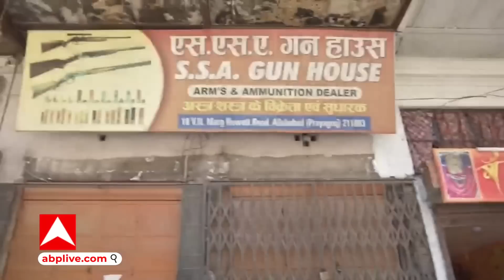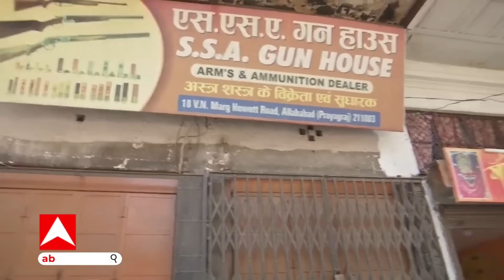Prayagraj: Umesh Pal शूटआउट केस में अतीक अहमद के गुर्गे पर बुलडोजर एक्शन!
प्रयागराज :उमेश पाल शूटआउट केस में आज भी हो रही है बुलडोजर कार्रवाई

चकिया इलाके में थोड़ी देर में शुरू होगी बुलडोजर की कार्रवाई

सफदर अली के मकान को बुलडोजरों के जरिए गिराया जाना है

सफदर अली की शहर के चौक इलाके में जानसेनगंज चौराहे के पास बंदूक की दुकान हैup